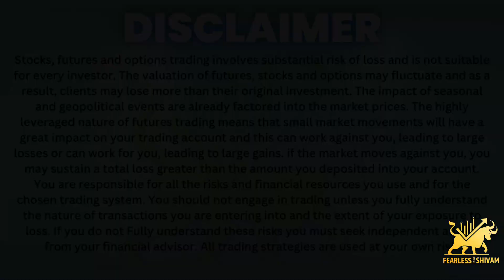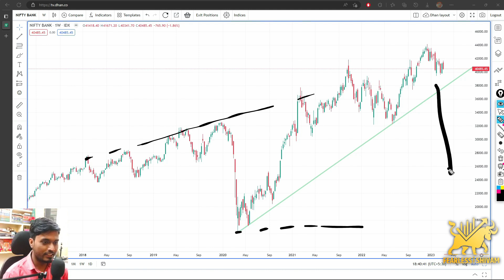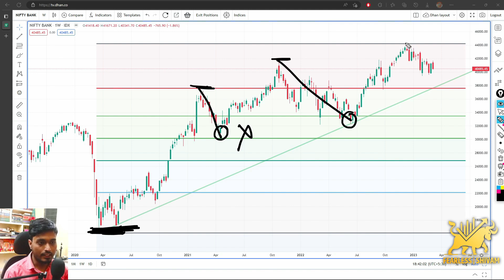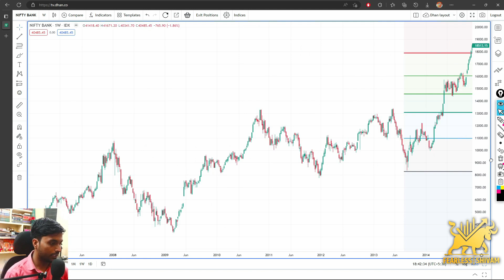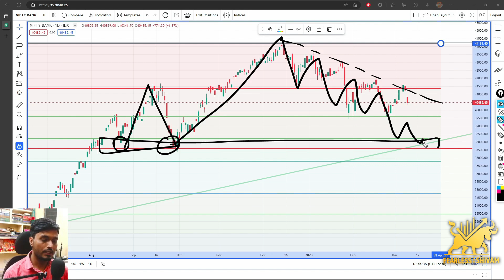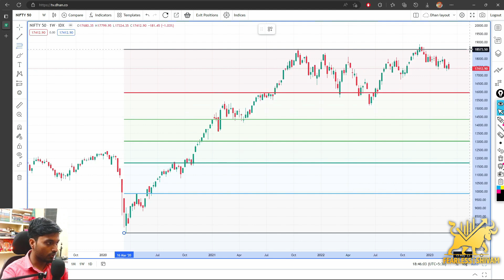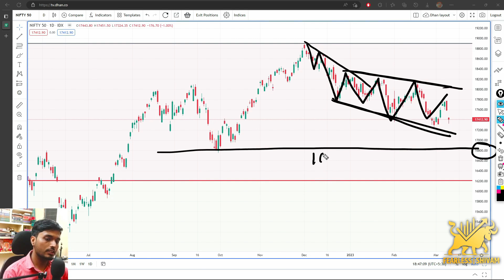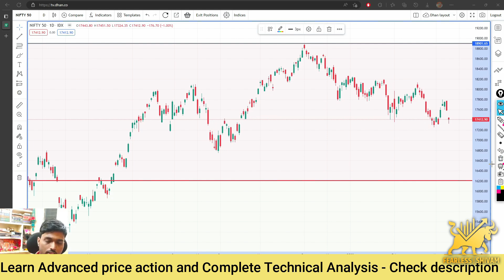🔴Weekly analysis of Nifty50 and Bank Nifty | Target for downside | Price Action Analysis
👉MUST CHECK ALL COURSE CONTENTS